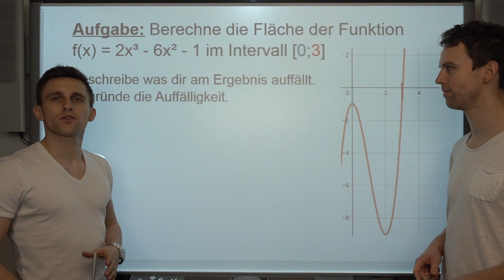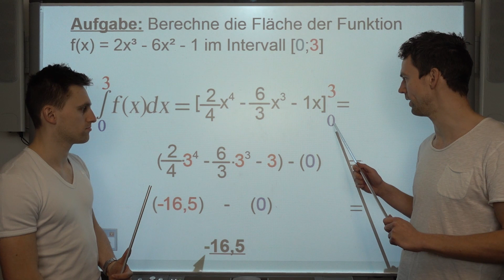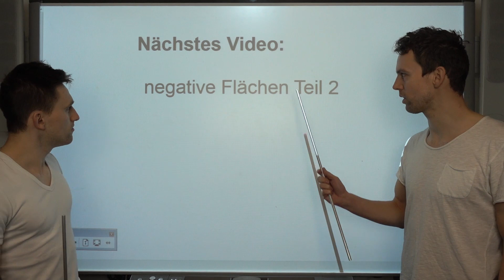Integralrechnung - Negative Flächen Teil 1, mit Aufgabe+Lösung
Wenn ein Graph unter der x-Achse verläuft, sieht es bei der Flächenberechnung so aus, als hätten wir eine negative Fläche! Wir zeigen euch, wie wir damit umgehen! Im nächsten Video vertiefen wir das ganze!